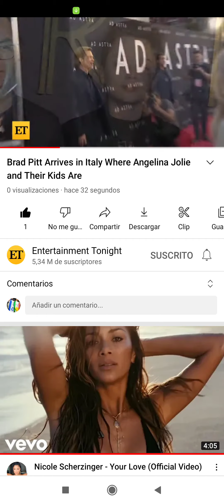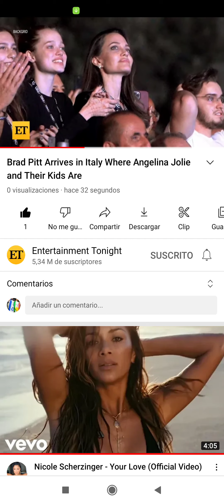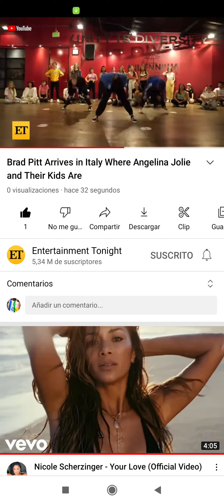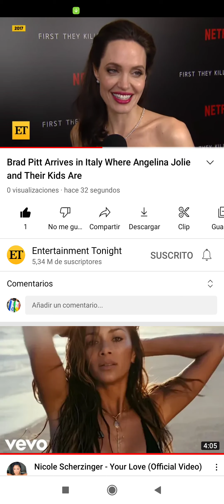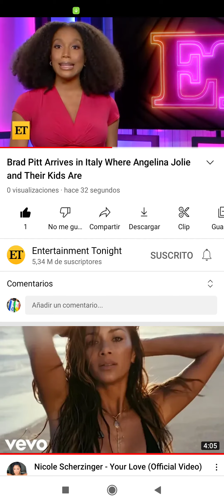trk maya be kawat lawo yakinda wune cin came